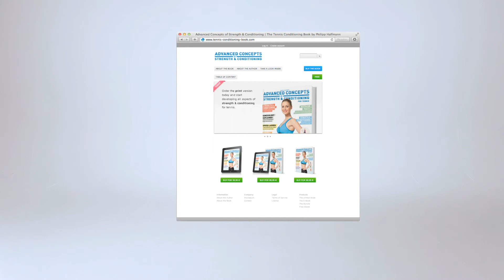4 Point Prone Alternating Contra-Lateral Limb Raises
In tennis conditioning the 4 Point Alternating Prone Contra-Lateral Limb Raises is a low back exercise, which focuses on improving hip extensor strength, trunk extensor strength and trunk stabilization, balance and proprioception capabilities.

CREDITS